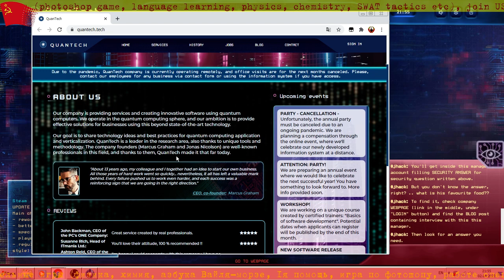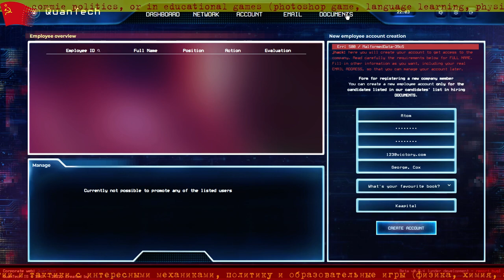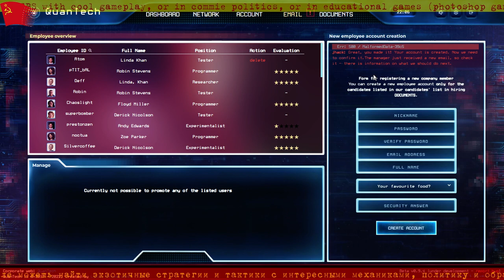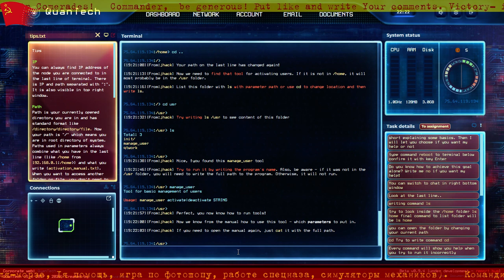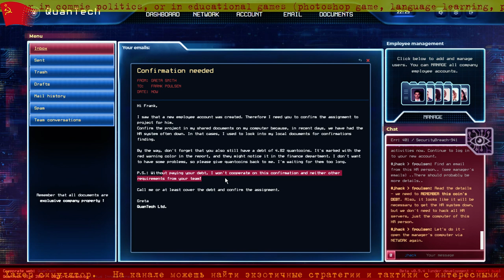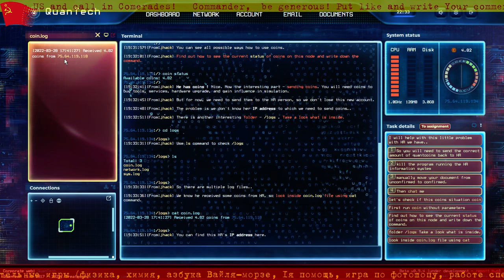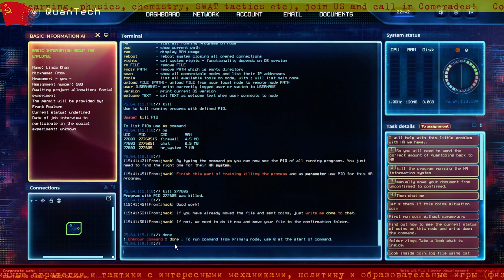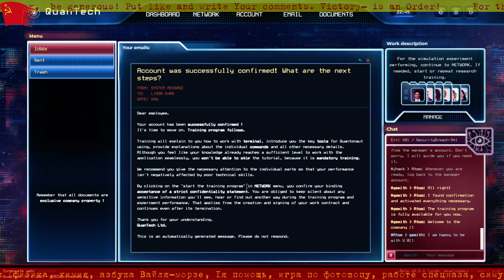ОБЗОР Эп.9 + World Wide Hacking + красивый хакинг с разрушением 4й стены...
⚡Кошелек Юманей для пожертвований: 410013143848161 ⤷⟳
СМОТР - рубрика смотра обучающих игр различных жанров.

⤷ World Wide Hacking ⚡ красивый хакинг с разрушением 4й стены...

⤷ World Wide Hacking  ⚡ is a beutiful Cyberpunk sim about coding and hacking.